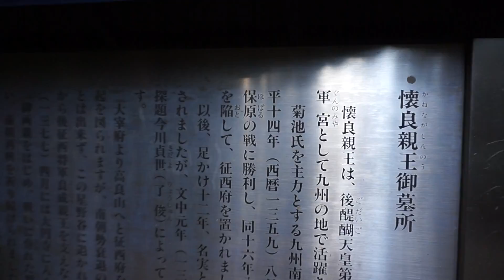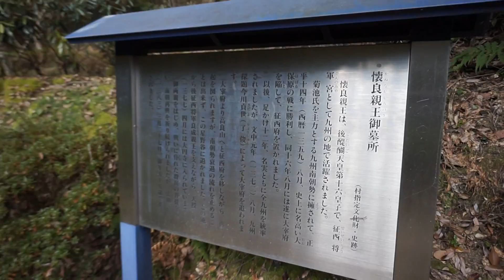征西将軍宮・懐良親王の墓（八女市星野村）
八女市星野村にある征西将軍宮・懐良親王の墓。